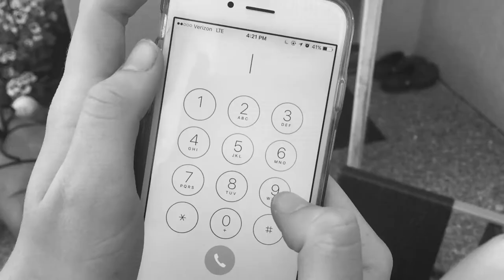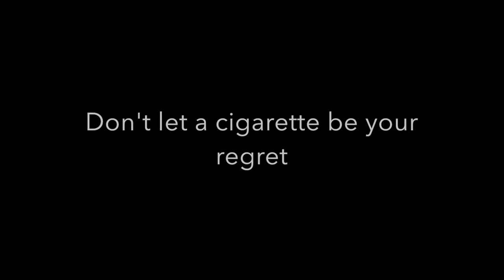Grace Averi Lily Molly